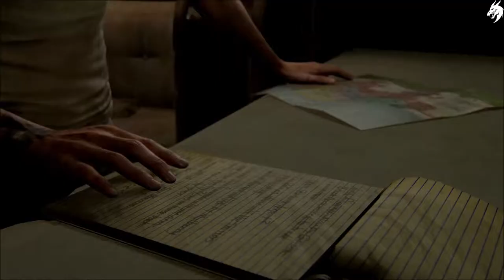The Last of Us Part 2 ☣ ►Part 37◄ HD (Deutsch) [ohne Kommentar]